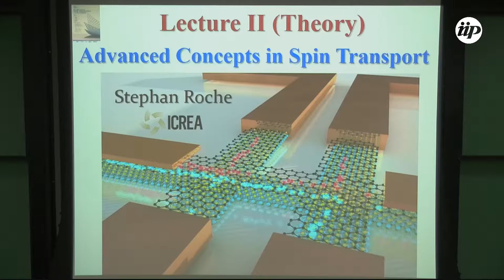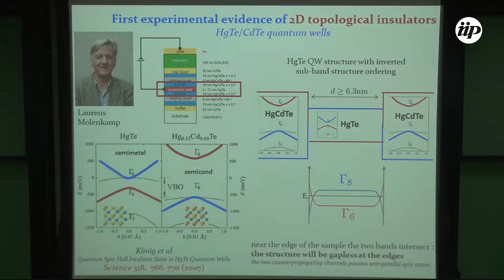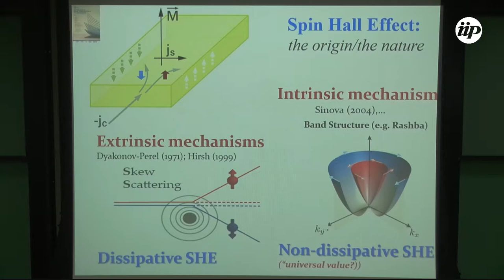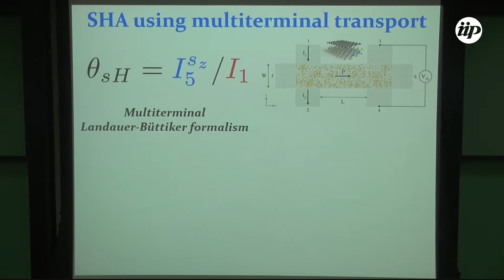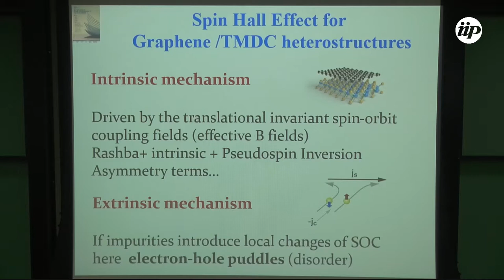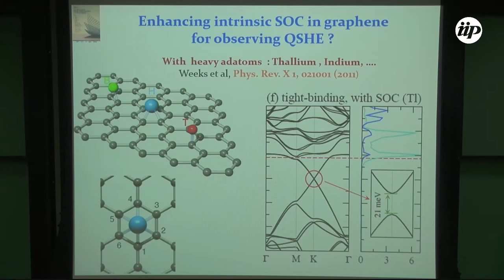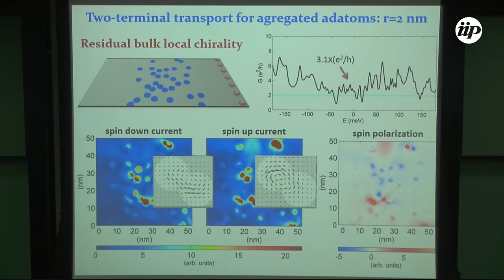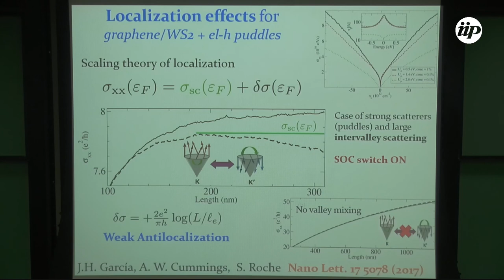Advanced Spin Transport - Stephan Roche